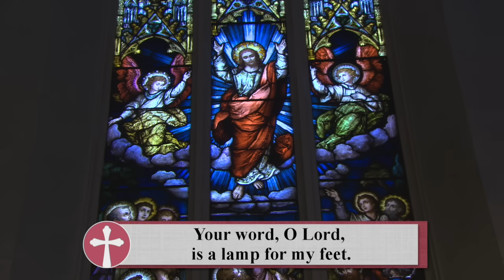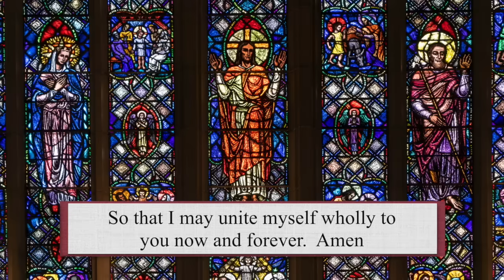Catholic Mass Today | Daily TV Mass, Wednesday, September 25, 2024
Father Vijai Amirtharaj CSC

Masses are uploaded every day, including Sunday Mass. Join us for today's Mass.